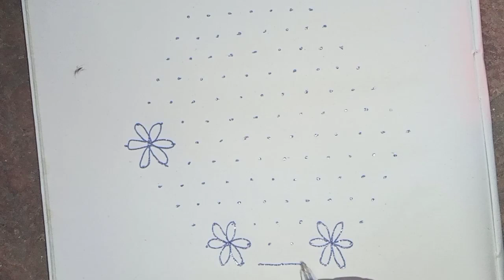simple pulli kolam poo kolam/easy kolam 13*7 dots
simple pulli kolam poo kolam